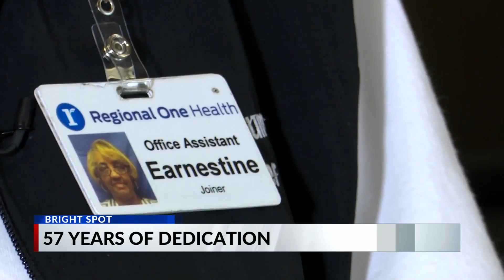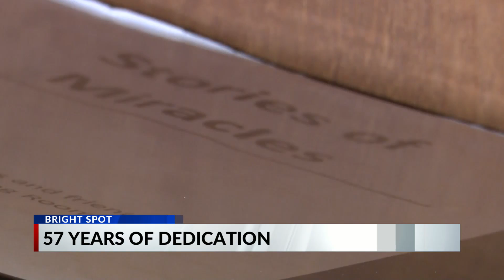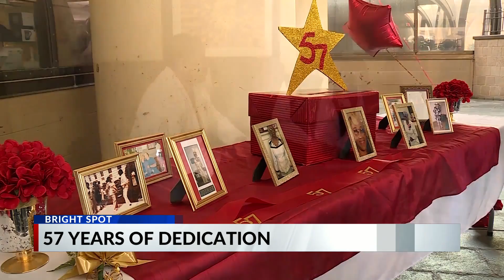Bright Spot: 82-year-old spends 57 years and counting on the job